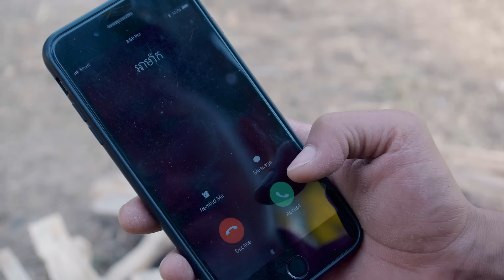សុំច្បាប់ផឹក - យុទ្ធ និស្ស័យ & ចាន់ ស្រីនាថ | Som Chbab Pherk - Moyura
សុំច្បាប់ផឹក : ច្រៀងដោយ យុទ្ធ និស្ស័យ នឹង ចាន់ ស្រីនាថ Yuthak Nisay Ft Chan Sreyneat
និពន្ធបទភ្លេង៖ ប្លេកក្ល Black Claw
ទំនុកច្រៀង៖ សៃ
Mix-Mastering: Black Claw

Powered By Moyura